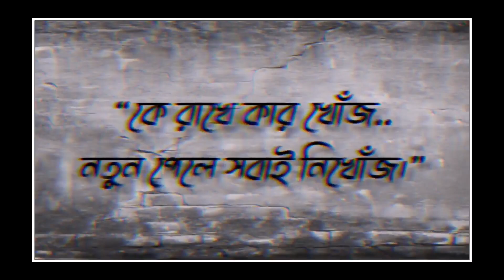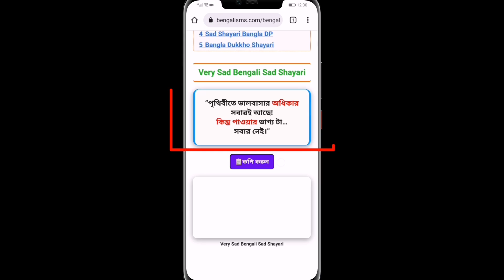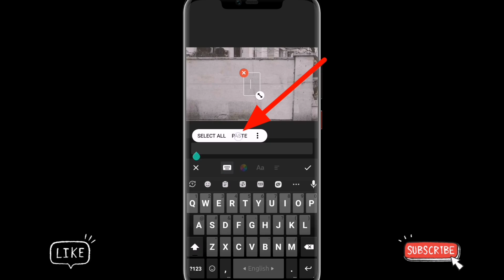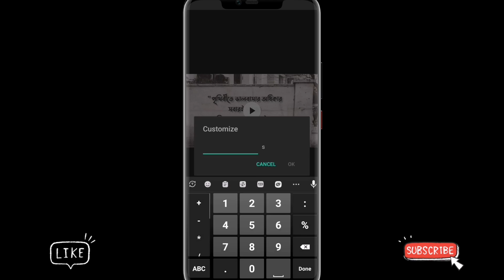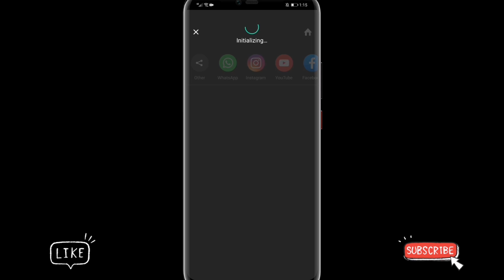Inshot New Facebook Trending Status Video Editing In Bangla - ফেসবুকে ভাইরাল স্ট্যাটাস ভিডিও এডিটিং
Facebook Viral Status Video Editing Tutorial In Bangla
New Facebook Trending Status Video Editing Tutorial In Bangla
Inshot New Facebook Status video editing tutorial in bangla
Inshot best friends status video editing tutorial in Bangla
new Friends Status video editing in Inshot app
বন্ধুত্ব স্ট্যাটাস ভিডিও এডিটিং
Tiktok video editing tutorial in bangla
Tiktok video editing tutorial in inshot app